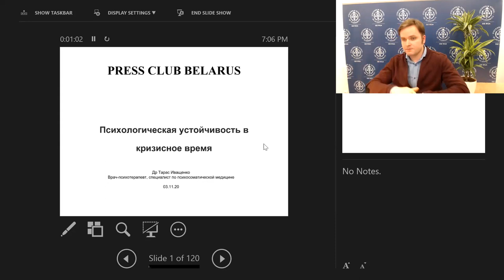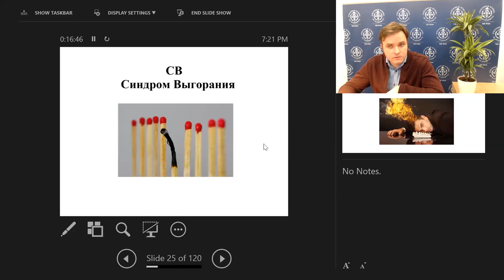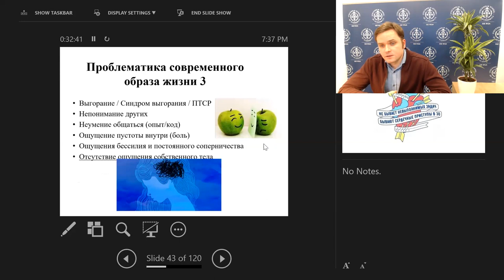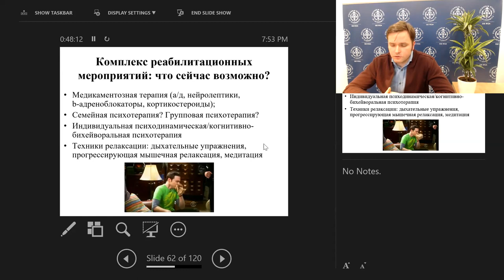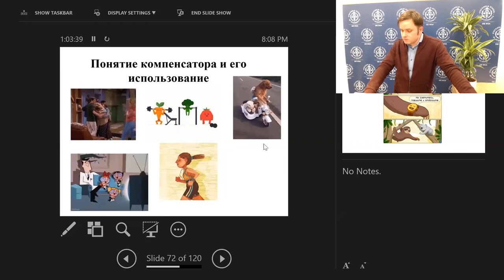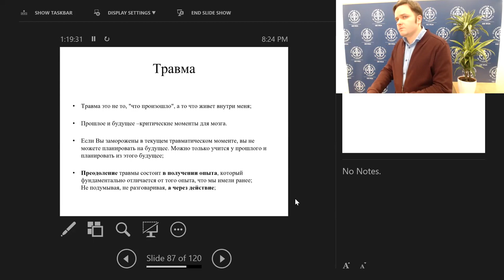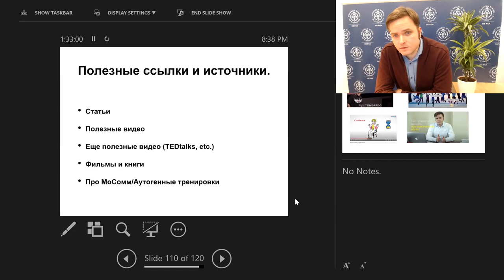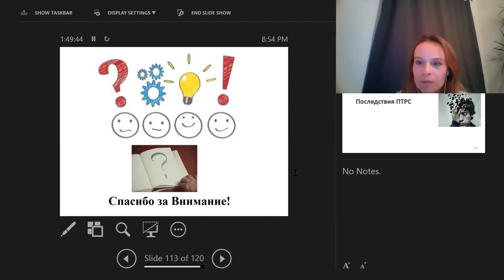Психологическая устойчивость в кризисное время. Вебинар с врачом-психотерапевтом Тарасом Иващенко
Как вовремя заметить синдром выгорания и помочь себе?

Три месяца беларусские журналисты работают практически в условиях военного времени. Это наложилось на другие, уже привычные, проблемы профессии: мы пытаемся делать сто дел одновременно, мало двигаемся, плохо спим, тревожимся, срываемся на коллег и близких, а потом чувствуем себя виноватыми. И так по кругу. Как же из него вырваться?

Пресс-клуб и Stockholm School of Economics in Riga провели  вебинар с врачом-психотерапевтом и специалистом по психосоматической медицине Тарасом Иващенко. Наш эксперт – претендент на научную степень, супервизор в области психодинамической психотерапии, преподаёт на кафедре внутренних болезней Рижского университет им. Страдиня и руководит проектом Системы Сенсомоторной Коммуникации.

Вебинар состоит из двух частей. Фокус первой – на описании проблемы. Вы узнаете, что такое стресс и синдром выгорания, как распознать кризисную ситуацию и почему современный образ жизни «помогает» выгорать. Во второй части вы услышите практические советы – что именно нужно делать со своим телом, мыслями, отношениями и режимом дня, чтобы вырваться из стресса.

00:05:02 Что такое здоровье?
00:08:00 Три «Н», которые влияют на тяжесть стресса
00:10:33 Педаль газа или мёртвый опоссум – какие бывают реакции на стресс?
00:11:50 Желание поработать на выходных и экзистенциальные вопросы – тревожный звоночек.
00:20:08 Почему мы прокрастинируем?
00:21:54 Что такое синдром выгорания?
00:26:40 Кто выгорает чаще?
00:29:39 Проблемы современного образа жизни
00:36:03 Чем отличается скорбь и выгорание от депрессии?
00:43:50 Что такое травма?
00:44:38 Как лечится стресс?
00:51:54 Передышки, безопасные места, практики, режим
01:05:24 Что такое психотерапия?
01:08:59 Откуда берётся страх?
01:31:06 Как помочь себе? Искусство маленьких шагов